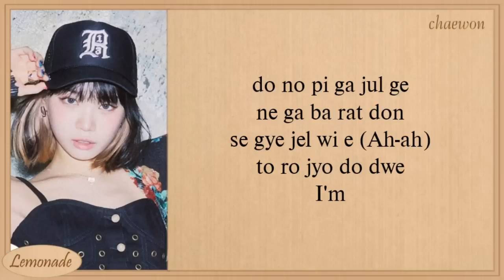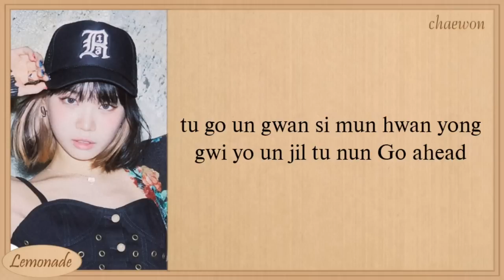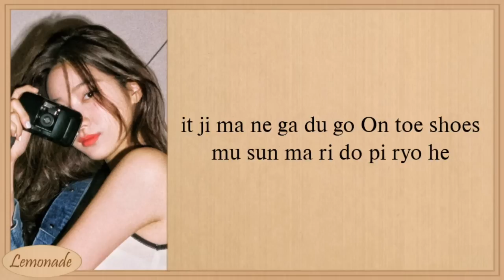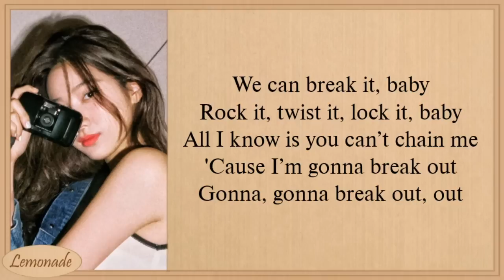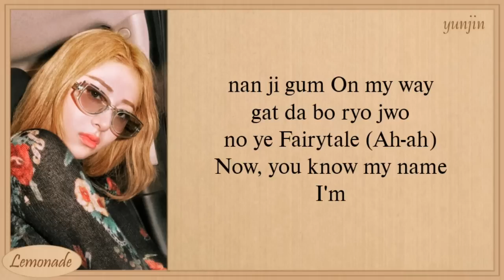LE SSERAFIM ANTIFRAGILE Easy Lyrics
LE SSERAFIM ANTIFRAGILE Lyrics